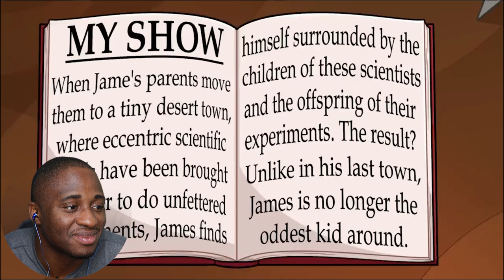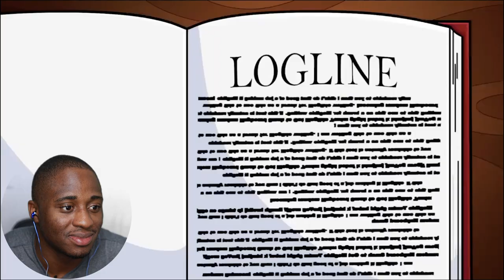Pitching a Show | TheOdd1sOut Reaction | Animator Reacts